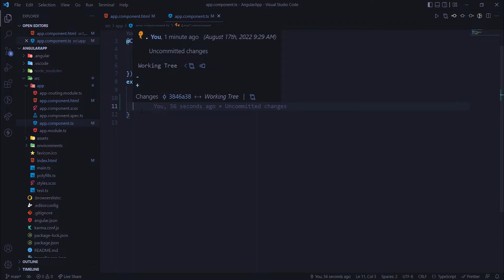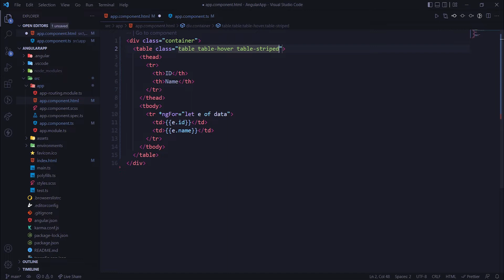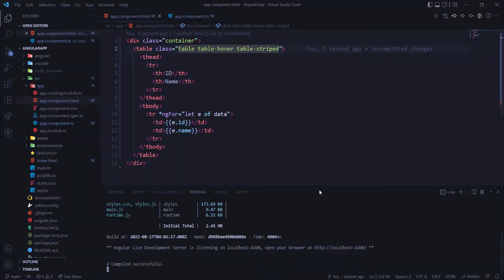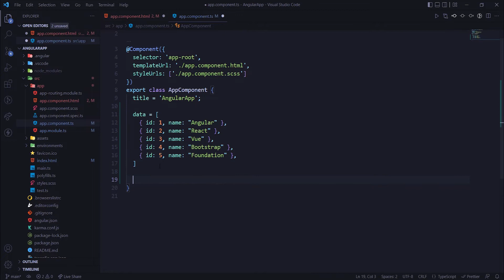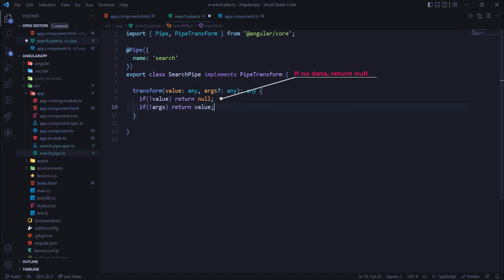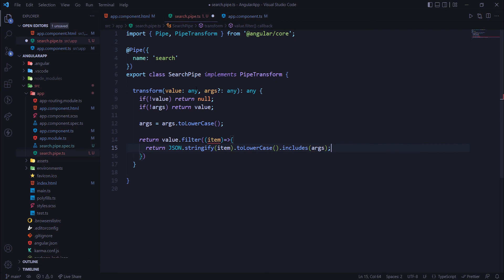How to Search Table/Data? | Angular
In this video I have showed how we can implement searching in table or any other data which is loaded using ngFor directive of Angular, using Angular Pipes. I have created a custom pipe for implementing search which is basically just filtering data taking input from search bar.